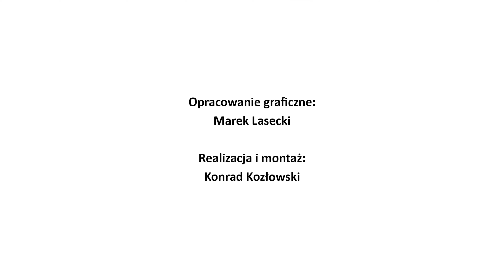Czym ludzie się od siebie różnią? (SRG/MCPS/vlog 3)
Każdy z nas jest inny, ta różnorodność wzbogaca nasz świat. Rozmyślacie czasami nad tym dlaczego się od siebie różnimy? Śmiało, zobaczcie 3 odcinek. Znajdziecie w nim informacje o inteligencji, zdolnościach, osobowości, temperamencie i stylach poznawczych.
Strefa rozwoju Głuchych to działanie dofinansowane ze środków Państwowego Funduszu Rehabilitacji Osób Niepełnosprawnych za pośrednictwem Województwa Mazowieckiego.